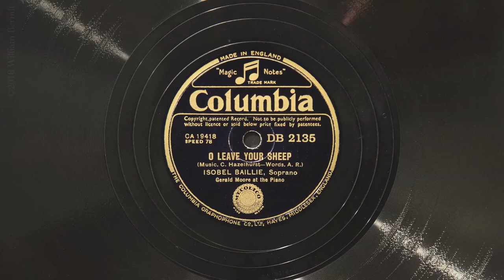O Leave Your Sheep • Isobel Baillie (EMG Mark IX Gramophone)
Scottish soprano Dame Isobel Baillie (with Gerald Moore on piano) sings “O Leave Your Sheep" on British Columbia record DB 2135, played on an EMG Mark IX gramophone with a Meltrope III soundbox and a Burmese Colour Needle. Recorded in 1944.